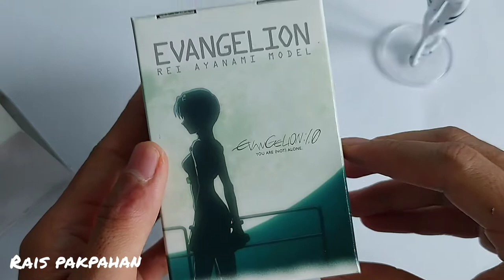G Shock DW5600VT Rei Ayanami Evangelion 1.0 You Are (Not) Alone.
Jam kolaborasi kali ini diilhamkan dari movie Evangelion 1.0 pada 2007 dan mengeluarkan kolaborasi ini pada 2010.

Terdapat 4 tema dihasilkan sempena kolaborasi ini dan pada saya adalah tema Rei Ayanami iaitu salah 1 karakter utama dalam movie tersebut.

Saya juga ada berkongsikan review g shock lain yang bertemakan Rei Ayanami menggunakan model GA110. Sika tekan link yang saya sertakan ini untuk menonton.

Terima Kasih 😀